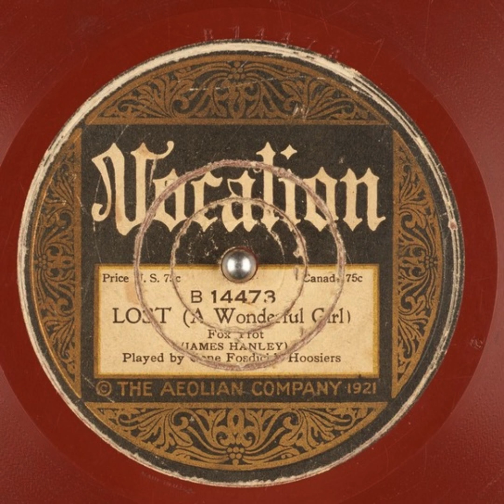Lost (A Wonderful Girl) - Gene Fosdick's Hoosiers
Title: Lost (A Wonderful Girl)

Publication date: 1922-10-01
Language: English
Performer: Gene Fosdick's Hoosiers
Writer: James Hanley

Summary: Fox Trot